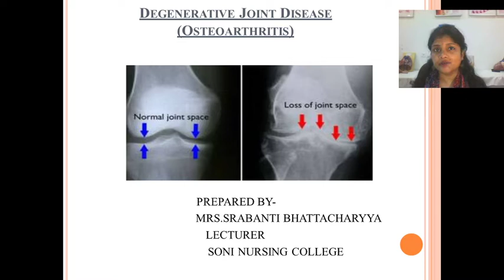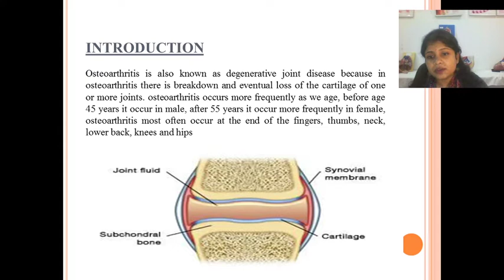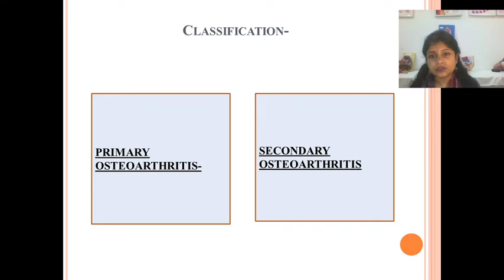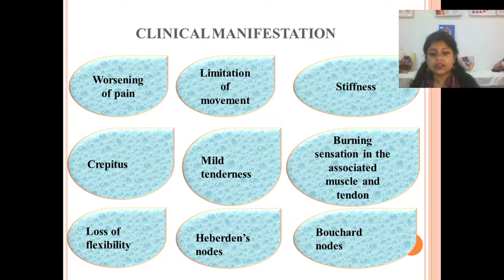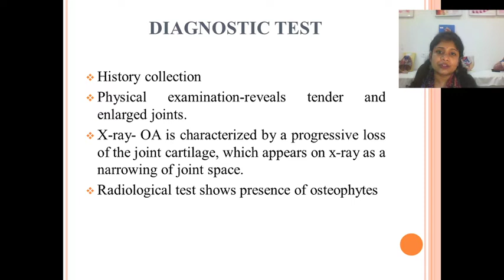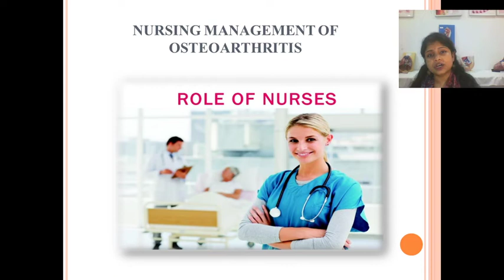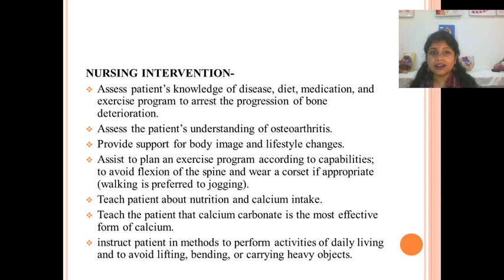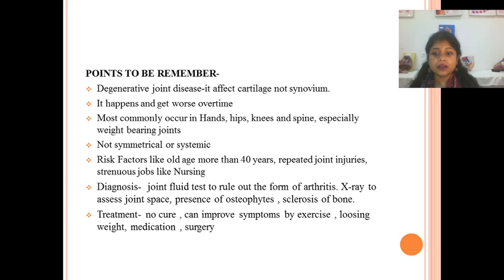Unit 10 MSN 10.1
in this video we are discuss about osteoarthritis in details